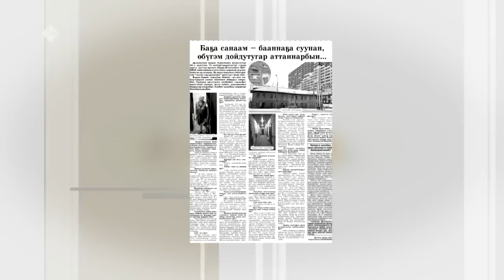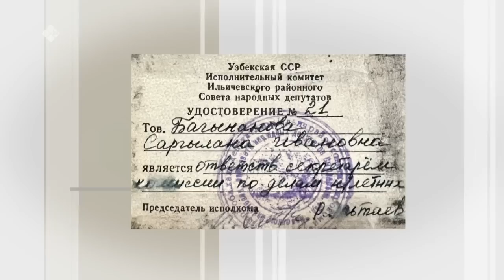«Сэһэн сирэ» биэриигэ: «Кыым» хаһыат суруналыыһа Саргылаана Багынанова (29.01.23)